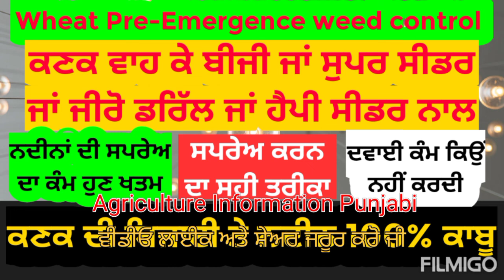ਕਣਕ ਚ ਬੀਜਣ ਸਮੇਂ ਹੀ ਨੱਪ ਲਵੋ ਗੁੱਲੀਡੰਡਾ💯% ਬਾਅਦ ਚ ਸਪਰੇਅ ਦੀ ਜਰੂਰਤ ਨਹੀਂ | Weed control in wheat at sowing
ਸਹੀ ਸਮੇਂ ਸਹੀ ਤਰੀਕੇ ਨਦੀਨਾਂ ਦੀ ਰੋਕਥਾਮ ਬਹੁਤ ਜਰੂਰੀ ਹੈ